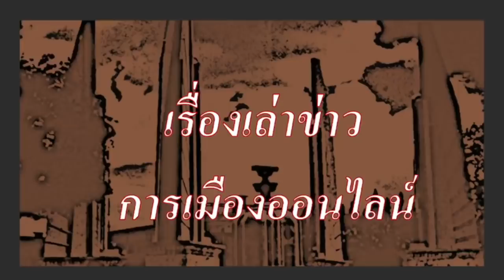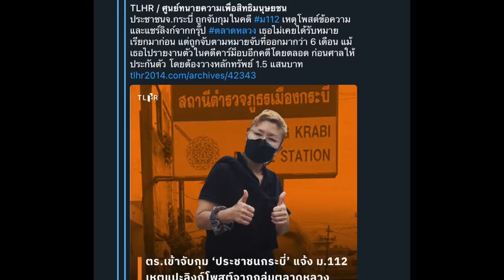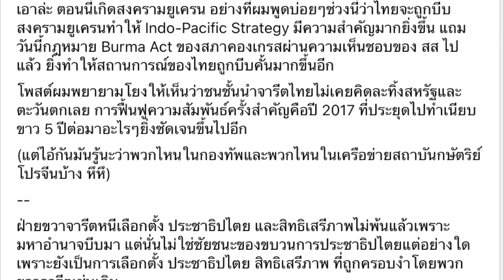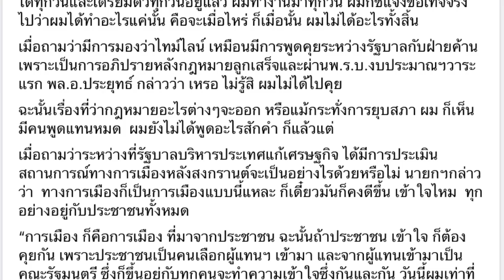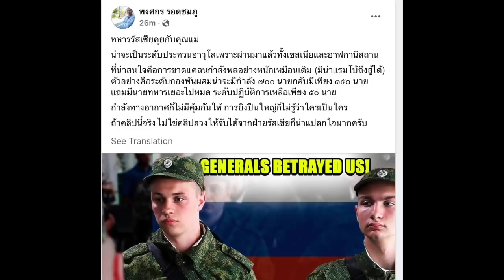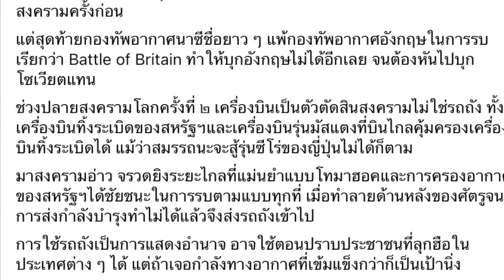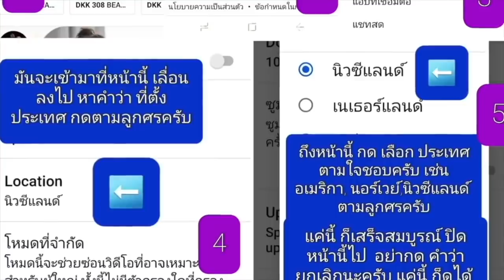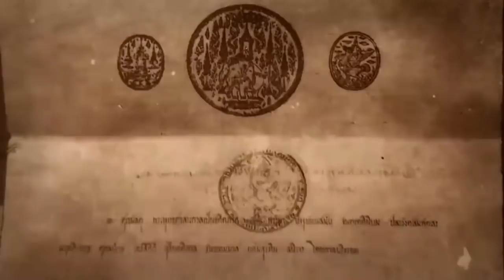ข่าวรับอรุณ 09-04 : ชาวโพธาราม จุดประทัดแสนนัด, ไทยเอายังไง กับ ยุทธศาสตร์อินโดแปซิฟิค ที่หนีไม่พ้น?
ช่องสำรองของ ช่องข่าวที่ถูกบล็อกไม่ให้เข้าถึงในประเทศไทย ขอเสนอ

ข่าวรับอรุณ 09 - 04 : ชาวโพธาราม จุดประทัดแสนนัด และ เตรียมรับ ยุทธศาสตร์อินโด แปซิฟิค ที่ไทยหนีไม่พ้น

- ข่าวตปท.ที่น่าสนใจ (สรุปข่าวรอบโลกประจำวัน)
- เรื่องราว ของ ชาวโพธาราม ดีใจจุดประทัดแสนนัดฉลอง  เมื่อศาลฎีกา ตัดสินคดีจริยธรรมทางการเมือง ตัดสิทธิการเข้าดำรงตำแหน่งทางการเมืองต่างๆของ ปารีณา ไกรคุปต์ ตลอดชีวิต และ ตัดสิทธิการเลือกตั้ง 10 ปี จากกรณีบุกรุกที่ดินป่า
- เรื่องราว ของยุทธศาสตร์ อินโด แปซิฟิค ที่กระชับเข้ามาทุกที งานนี้ ไทยหนีไม่ออก ล่าสุด ประธานสภาผู้แทนราษฎร สหรัฐ จะไปเยือนไต้หวัน และล่าสุด Burma Act. ผ่านสภาฯล่าง ของสหรัฐ แล้ว เตรียมรับแรงกระแทก จาก คลื่นแห่งการเปลี่ยนแปลงใหญ่ ในพม่า ได้เลย
- เรื่องราว ของ รัฐธรรมนูญ ฉบับ อำนาจ ตุลาการ(แต่งตั้ง) ที่มีอำนาจยิ่งใหญ่ เหนือ ทุกสถาบัน กลายเป็น เหนือ แม้กระทั่ง อำนาจอธิปไตย ของประชาชน
 - เรื่องราวของสถานการณ์รอบโลก ต่อ วิกฤติการณ์ ยูเครน ถูกรุกราน
- เรื่องราวของ บทวิเคราะห์ แนวโน้ม สมรภูมิ ในดอนบาส ที่กำลังจะมาในไม่ช้า
- ประสบการณ์ เรื่องเล่า จาก บูชา ที่แสนรัดทนใจ
- ข่าวเรื่องราวของสถานการณ์โควิด-19  สถานการณ์โควิด รอบโลกเป็นข่าวส่งท้าย